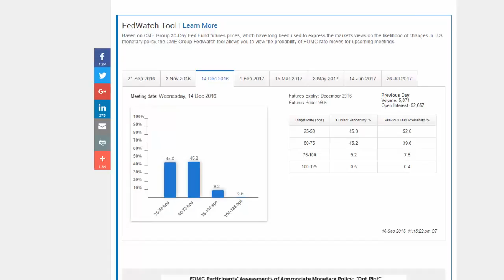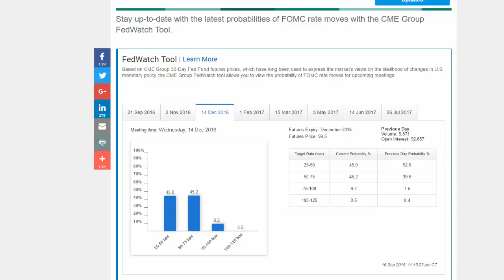Financial Market News - Week commencing 19th of September 2016